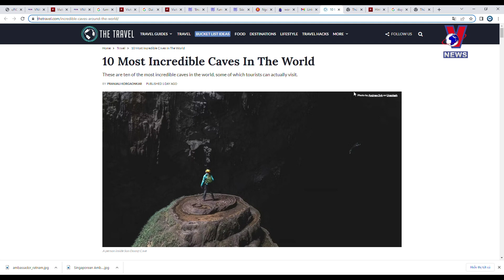Son Doong among most incredible caves worldwide